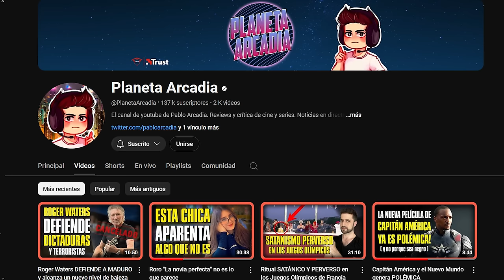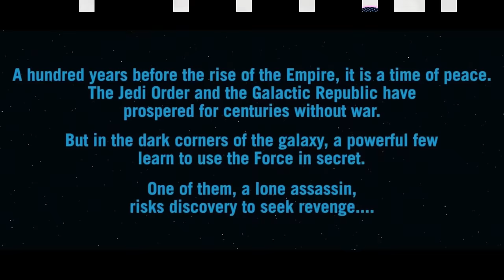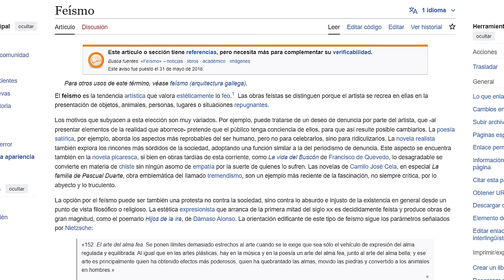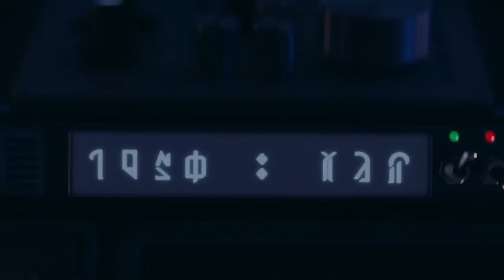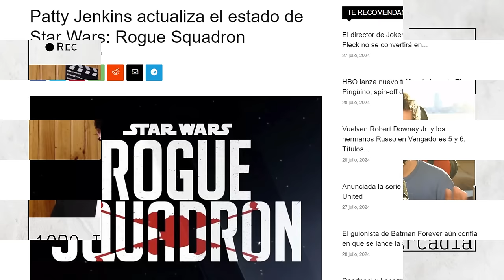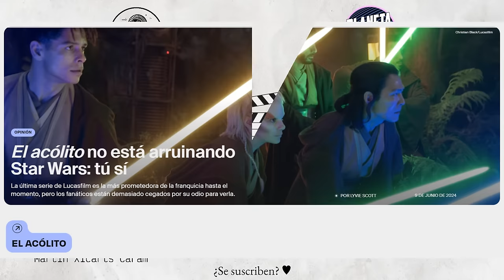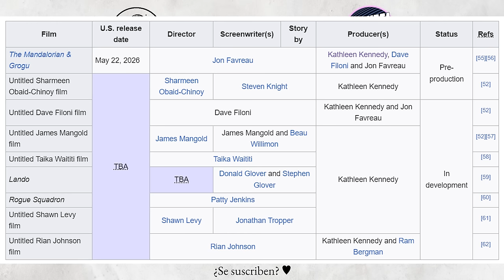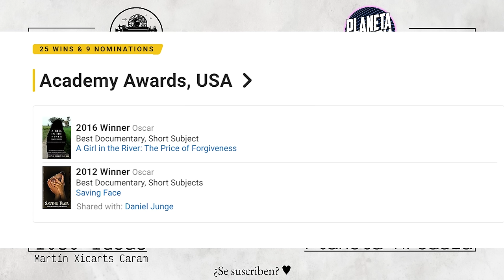🟥 Disney y Lucasfilm odian a los fans de Star Wars - Parte 2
THE ACOLYTE, la nueva serie de STAR WARS, finalmente estrenó toda su primera temporada, y es hora de analizar y revisar qué pasó con Lucasfilm y este universo desde que están en poder de DISNEY hace 12 años. ¿Puede ser que ellos odien a sus propios fans?